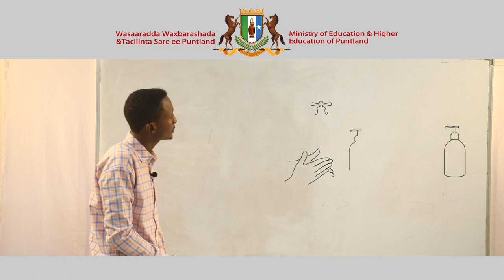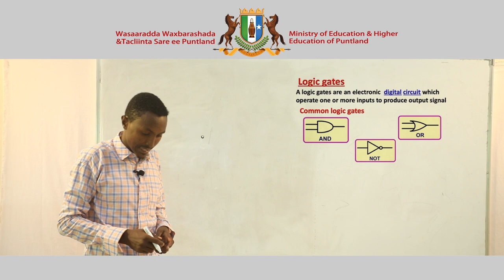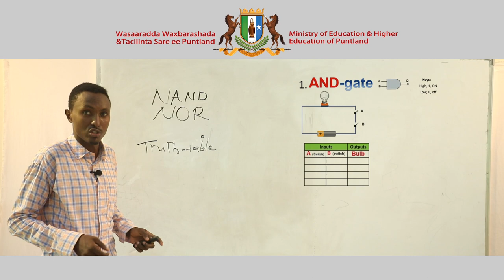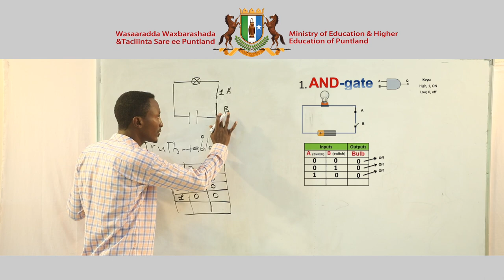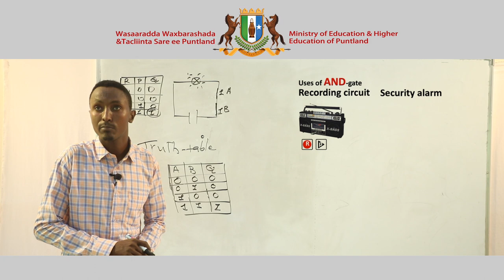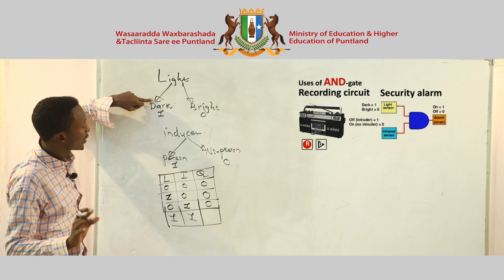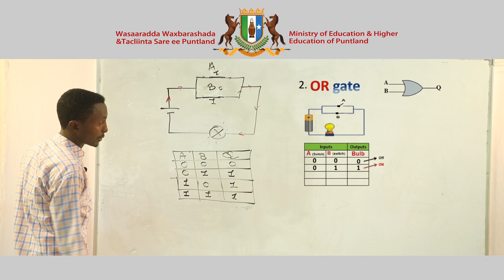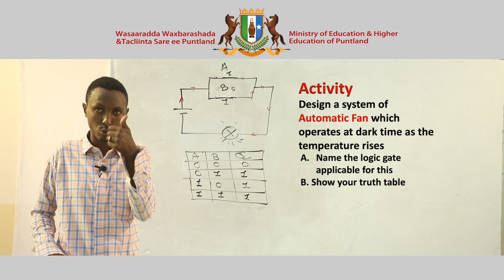Physics - Chapter 5 - Lesson 3 Part A